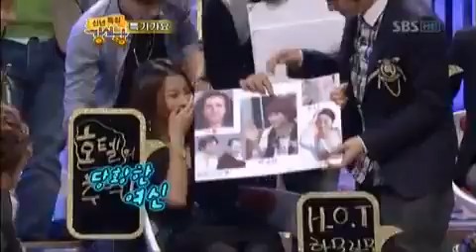01.12.10 TaeYang & DaeSung - Strong Heart 4/7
Join YG-BB.net

The first internatioinal forum for Big Bang since 2006